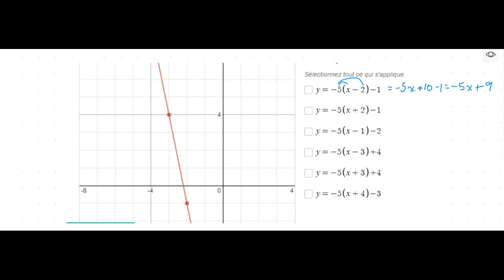Desmos_diapo10_reproduisez_ma_droite